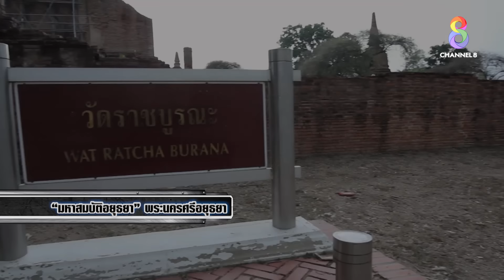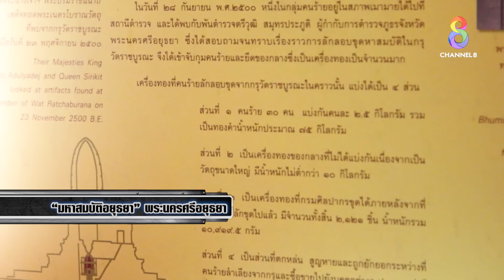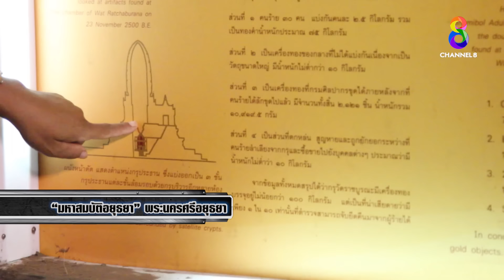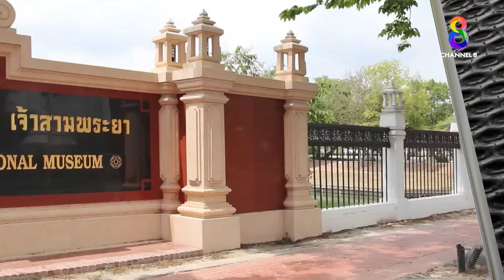มหาสมบัติอยุธยา | อึ้ง ทึ่ง เสียว